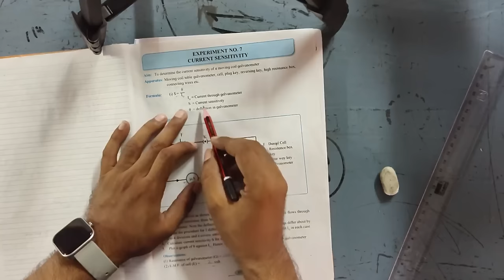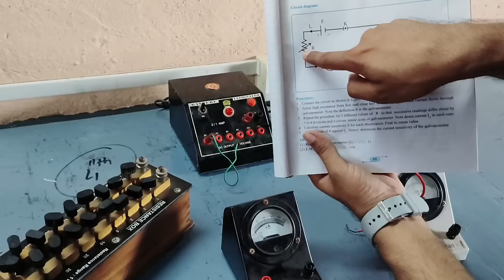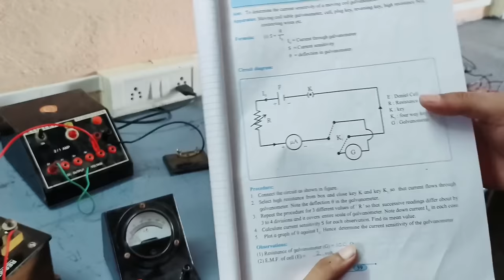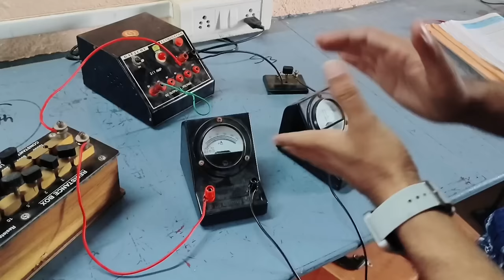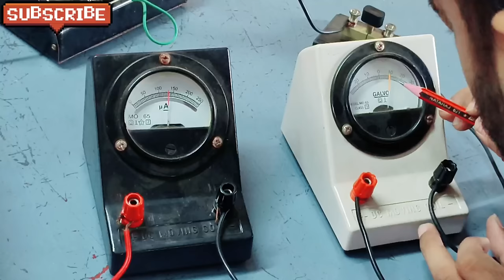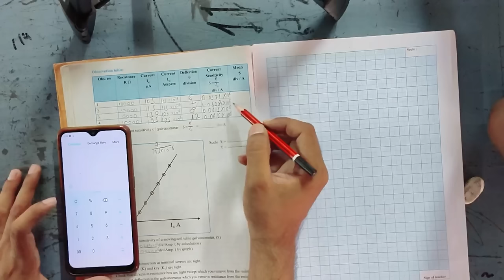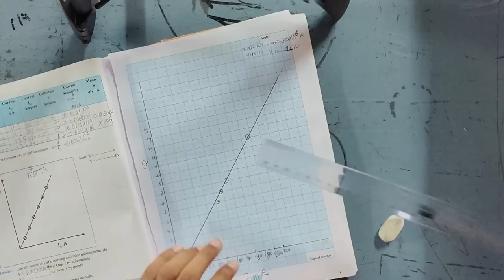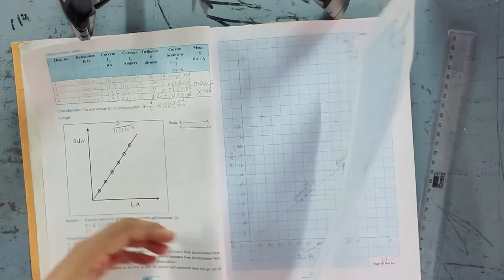To determine the current sensitivity of a moving coil galvanometer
experiment number 7 current sensitivity
current sensitivity experiment number 7
Maharashtra board 12th physics practical
cbsc board 12th physics practical
NCERT physics practical